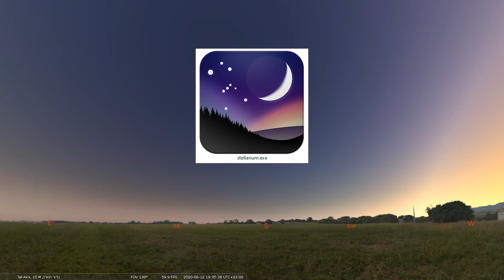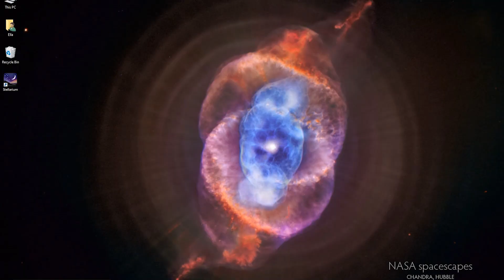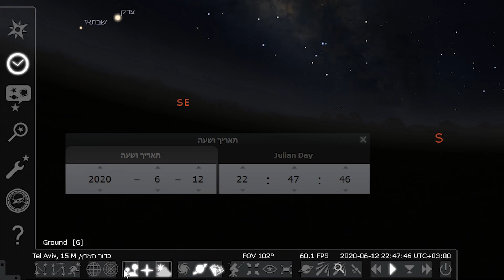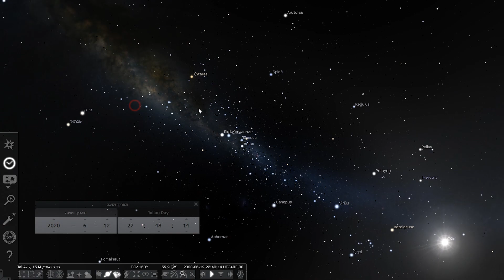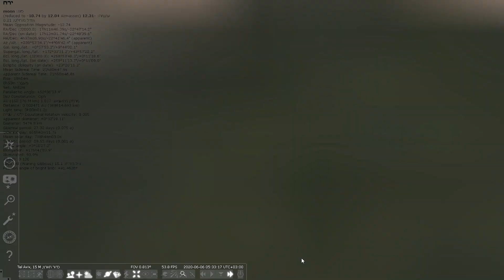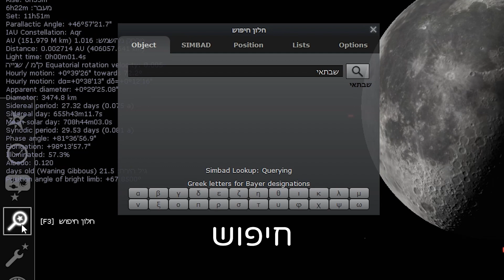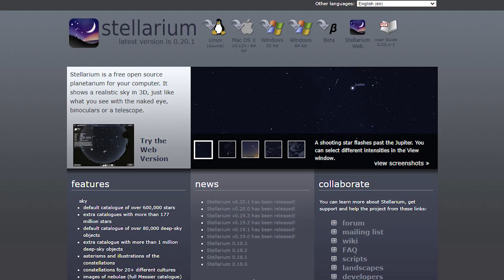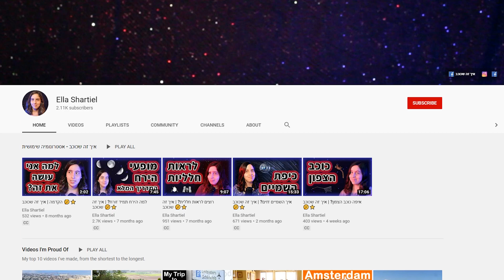איך משתמשים בסטלאריום? | איך זה שכוכב 🤔⭐️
מה עושים בתוכנת פלנטריום למחשב כמו סטלאריום? איך נעזרים בה כדי להבין יותר טוב מה רואים בשמיים? איך עוקבים אחרי שינויים בעזרת התוכנה? צפו בסרטון כדי לגלות!

תרגול לסיכום:
1. נווטו לתאריך הלידה שלכם בסטלאריום (או בתוכנה דומה)
2. מצאו את השמש בשמיים
3. בדקו באיזו קבוצת כוכבים היא ביקרה באותו היום
4. כתבו את התשובה בתגובות לסרטון!

כל צילומי המסך בפרק זה צולמו בעזרת תוכנת סטלאריום, מלבד צילומי המסך מגוגל סטריט וויו.
כל שאר הצילומים שהופיעו בסרטון זה צולמו על ידי.

חלוקה לנושאים:
0:00 הקדמה ופתיח
0:36 מהי תוכנת סטלאריום
1:27 תצוגת השמיים בסטלאריום
2:27 במה תלוי מה שרואים?
2:48 חלון המיקום
3:16 חלון הזמן
3:34 שליטה בקצב הזמן
4:08 כפתור האטמוספירה
4:30 כפתור הקרקע
4:50 הצגת כיפת השמיים כולה
5:02 קבוצות הכוכבים
5:47 עקיבה אחרי כוכב
6:23 עקיבה אחרי הירח
6:53 כפתור החצובה המשוונית
7:50 חלון החיפוש
8:00 עקיבה אחרי שבתאי
8:18 סיכום
8:58 תרגיל לסיכום
9:11 סיום